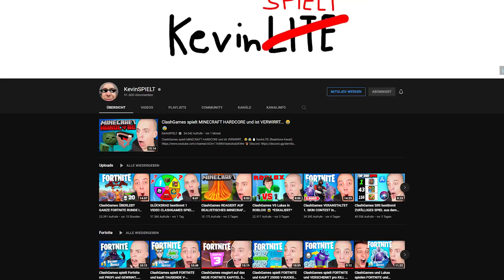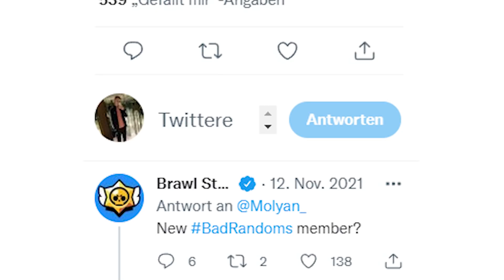IDEE: 2x NEUER GRATIS BRAWLER UND... 😱 Brawl Stars UPDATE IDEEN